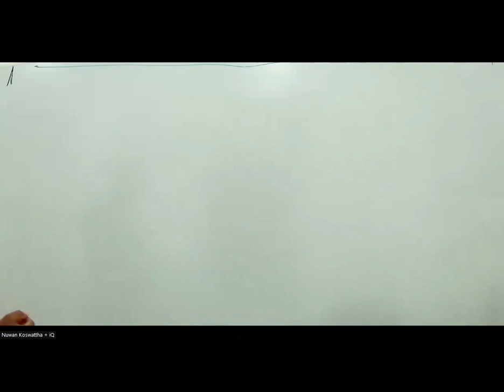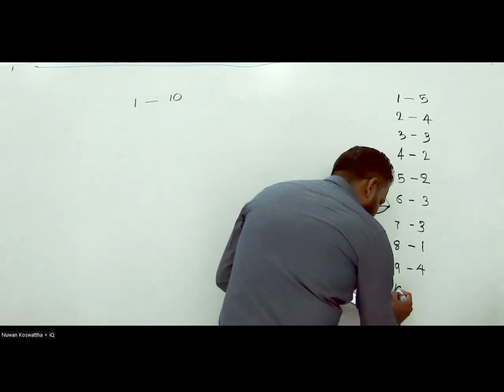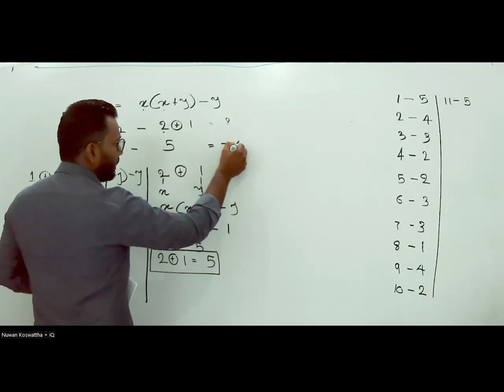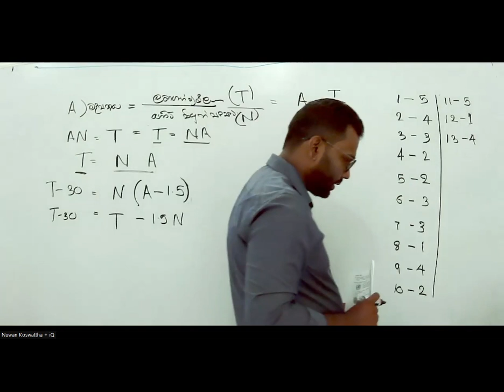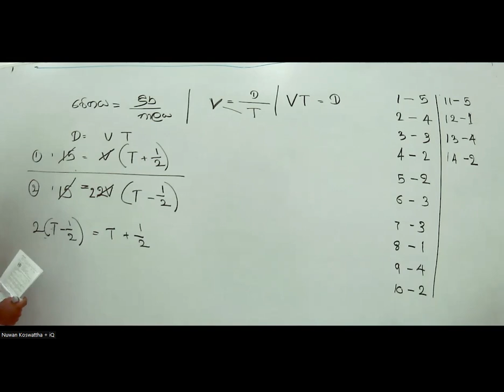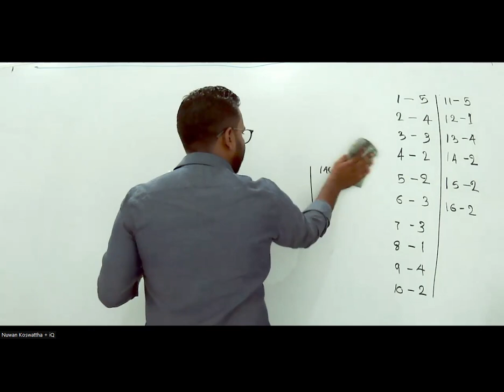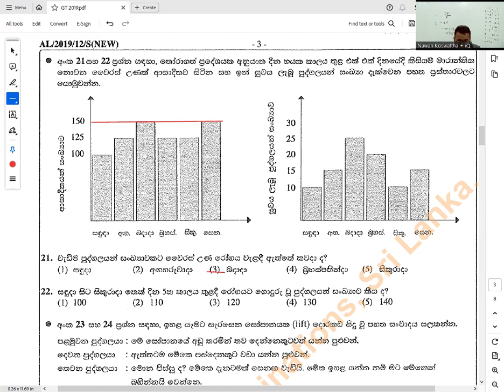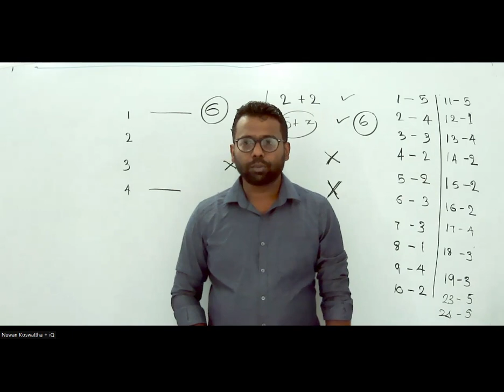Common General Test 2019 Paper answer | සාමාන්‍ය පොදු පරීක්ෂණය 2019 පිළිතුරු සාකච්ඡාව එක කොටස 1-25